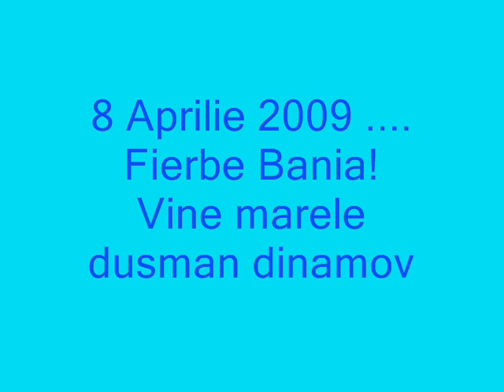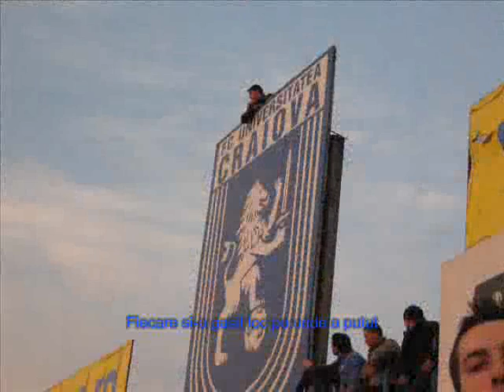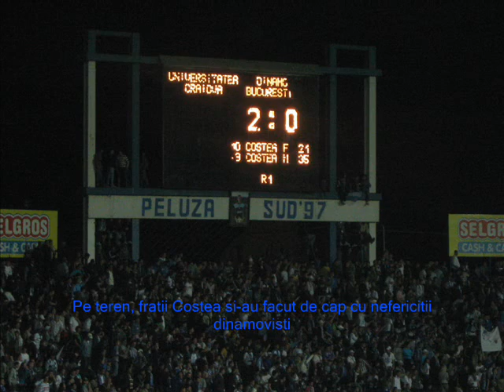Video Craiova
Craiova-Dinamo 2-0